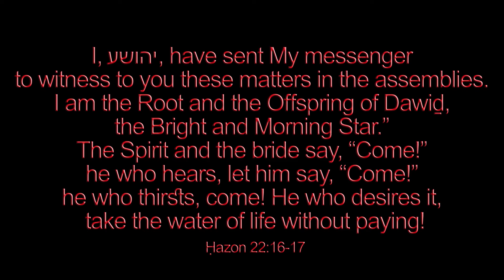All The Skies To night Sing O'er Us - J. S. Bach & J. G. Ebeling 🌟Christmas piano solo by Luke Wahl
Welcome to my SECOND mega massive channel video upload! This is my 63rd video in my Crazy Christmas Plan for 2022. My goal is to arrange and record 1500 Christmas hymns by Christmas 2022!

♫ Words & Music: J. G. Ebeling, Harmonized
VERSE 1. All the skies tonight sing o'er us!
    Sweet and far
    Star to star
Maketh solemn chorus.
Time the midnight blest is telling
    When our Lord
    God the World
Made with us His Dwelling

2. Glory in the highest heaven!
    And again
    Unto men
Their soul's peace be given!
All our wrong by Him is righted
    In Whose birth
    Heav'n and earth
Stand for eye united.

3. Sons of men, let nothing grieve you!
    Evermore
    Heaven's door
Widens to receive you!
Brothers of the Babe Eternal
    In His name
    Come and claim
Grace and bliss supernal.